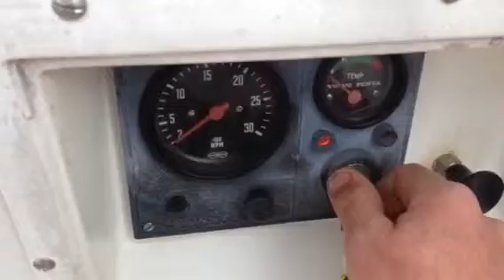Volvo MD 7A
Running marine Volvo diesel